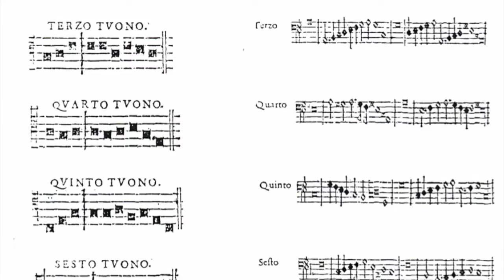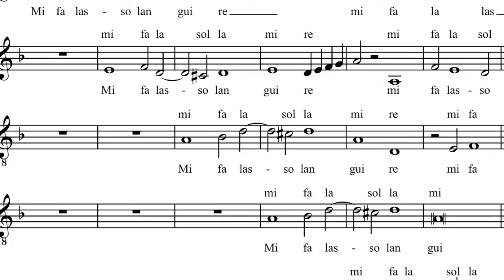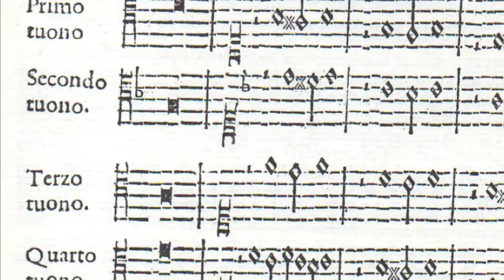Samir Suez at Momua 2021. Demo Curso de Tonos y Modos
Curso de Samir Suez en el Festival de Música Antigua de Molina de Segura, Momua 2021.
Los Tonos y los Modos en la música del siglo XVI. 27 y 28 de noviembre 2021